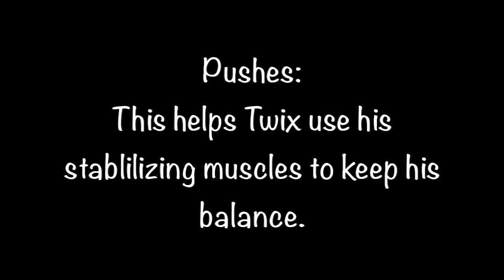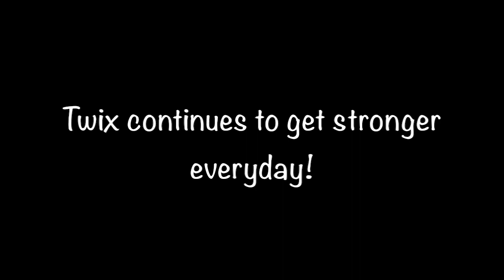Day 166: Pushes, Balance & Hip Flexor Stretch